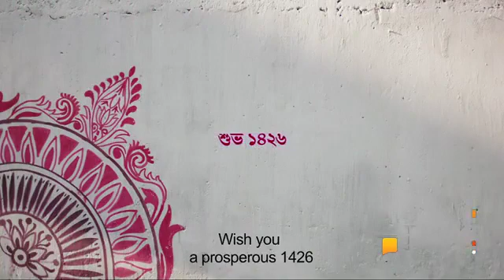Status video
New top status video